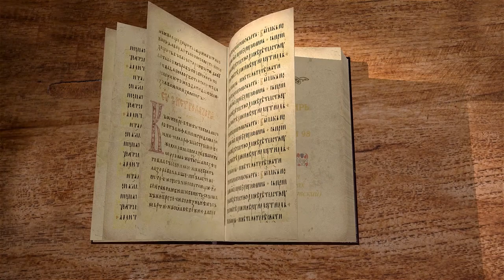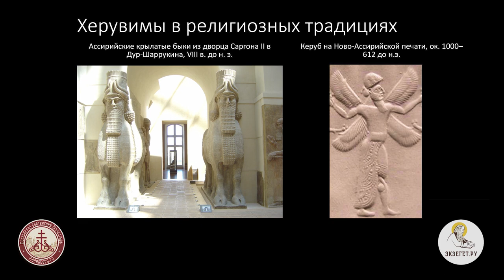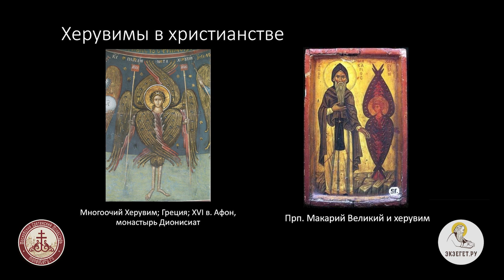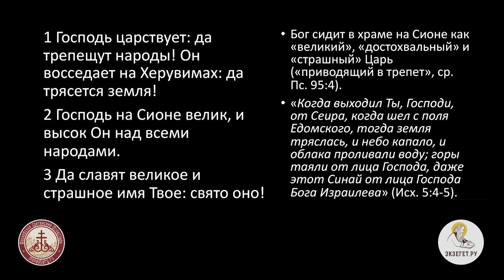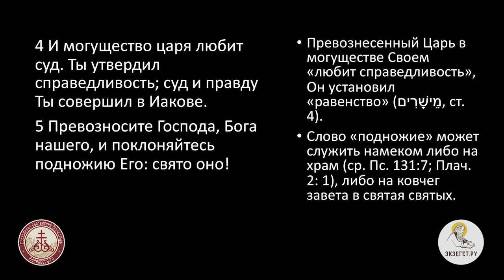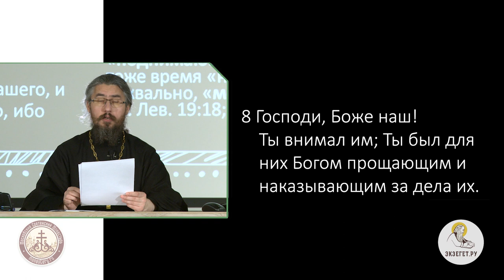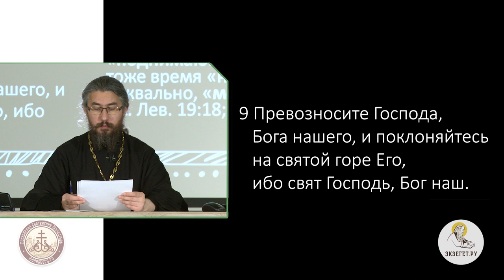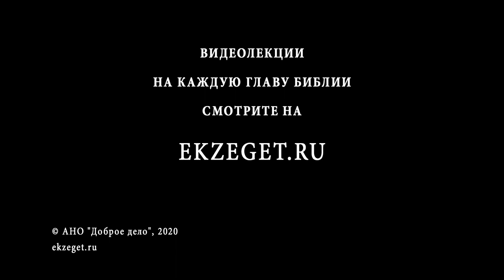Псалтирь. Псалом 98. Иеромонах Ириней (Пиковский).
Автор псалма славит Бога и благодарит за милость, оказанную Им народу Израиля. Господь даровал иудея через Своих пророков закон и путь, по которому можно спастись. Несмотря на то, что все мы не безупречны, имеем много грехов и пороков, мы всегда не теряем надежду и уповаем на Бога, и Он готов принять нас и все простить.